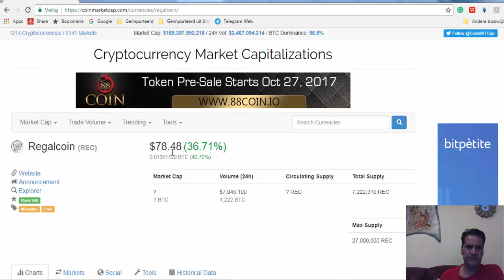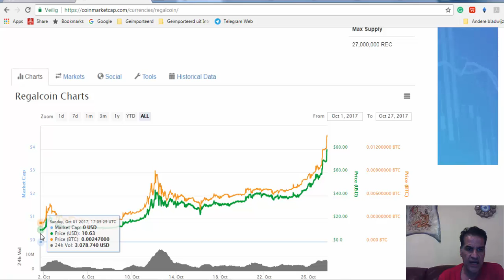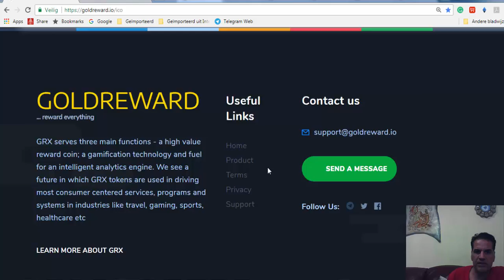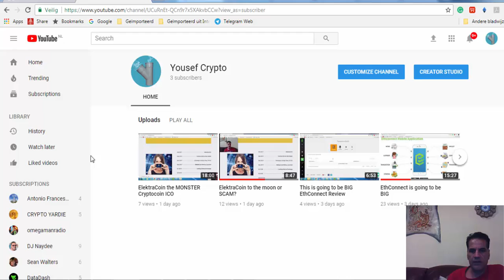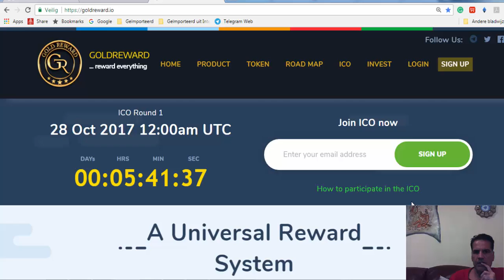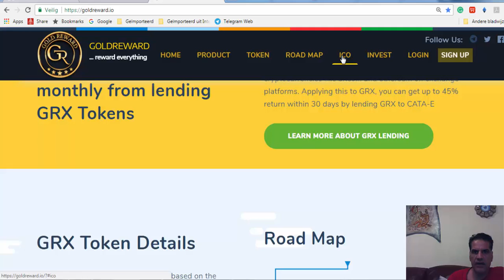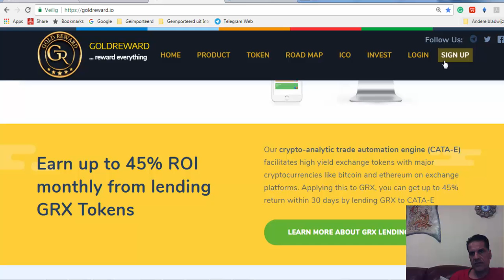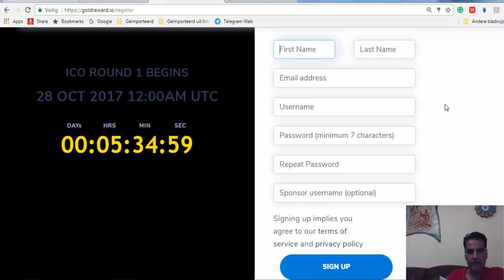Golden Rewards new ICO new chances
Let's get wealthy together. Join us and get all the updates and information of great programs which make you rich. such as ICOs, HYIP, and lending platforms.

1) FIFO first in, first out
2) FILO first in, last out
3) Must be 10% a day so you get your principle back fast in 10 days

These things are time sensitive. I will not post links unless I’m going in and you can join me. Other you tubers post links on every video and just want referrals. I do too but only if it's going to make us BOTH money.